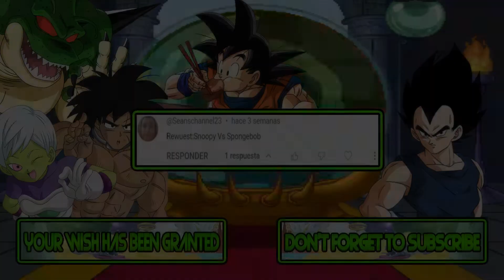M.U.G.E.N Battles | Snoopy vs SpongeBob | Peanuts vs SpongeBob SquarePants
Mugen Battles Snoopy vs SpongeBob Peanuts vs SpongeBob SquarePants

Video Requested by @Smg4lover546

► Downloads ◄

► Songs ◄

♪ Adventures of Bayou Billy, The (NES) Music - Driving Stage 02 ♪

► Tags ◄